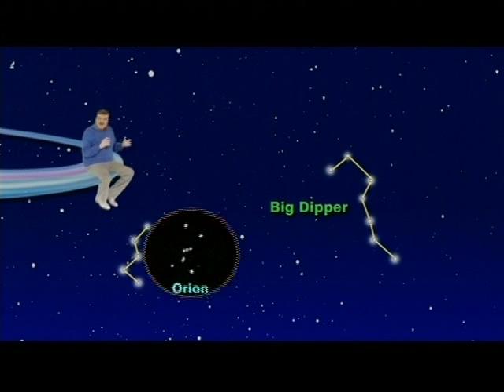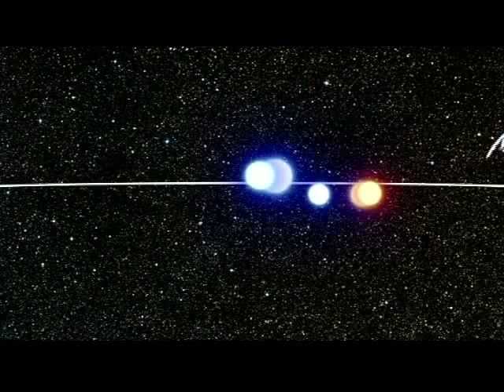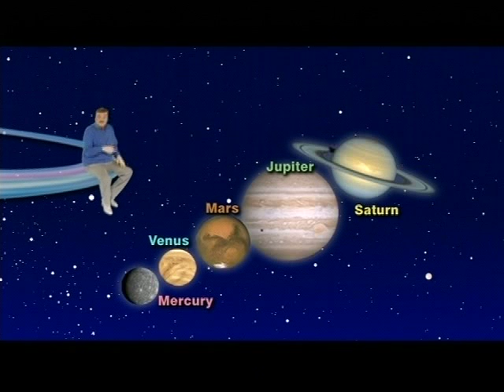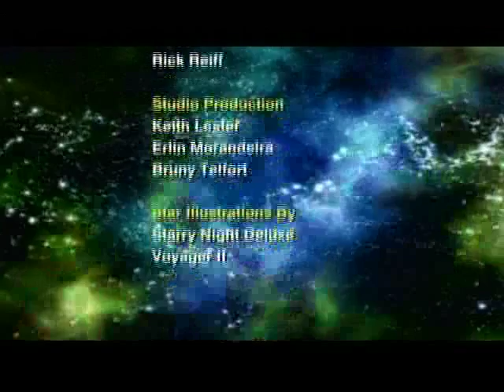"Jack Horkheimer Star Gazer" 5 Minute Aug. 16 - 22, 2010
"The Mystery Of The Wandering Stars"